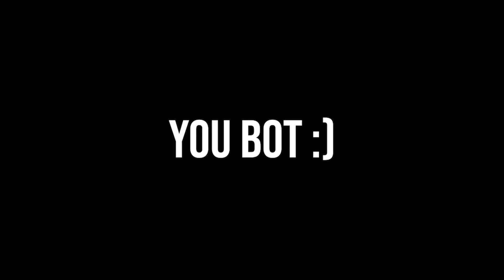back from the dead to avenge my death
Apex Legends has its (many) faults which I and the rest of the community love to complain about. I mean, who wouldn't? Ragging on a game designer/publication company for doing something that seems extremely illogical is fun! However, they got one thing very right.. respawn stations (You're welcome, Fortnite players)!

In this episode, I go through my Twitch stream highlights, but most importantly, I come back from the dead to avenge my death! Watch this and let me know this - should I feel proud of avenging my death or did they get the best of me?

As always, please leave your feedback in the comments! What did you like? Is there something I could improve?

Video Edited by MellowImpulse
Music Design/Selection by Aaron Alexander

UPDATE: New releases every Tuesday, Thursday, & Sunday!!

Song 2:  Rock Angel - Jaokim Karud